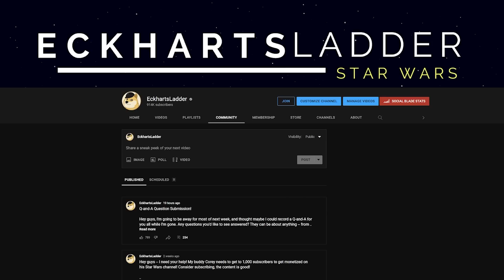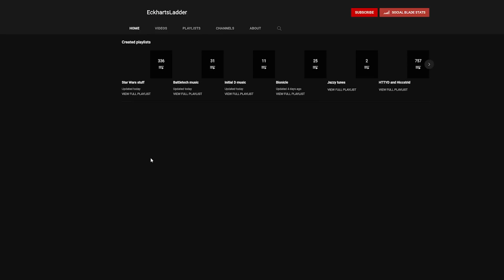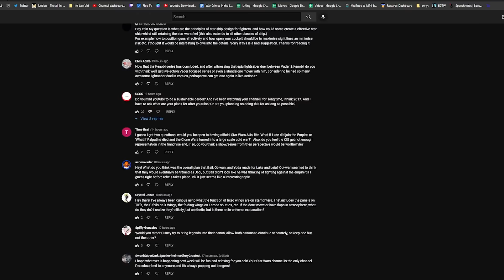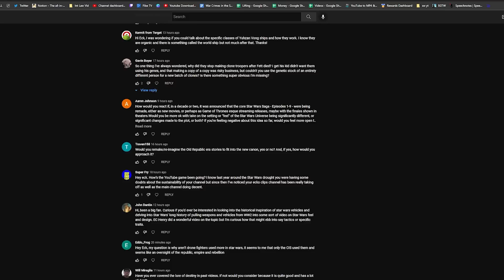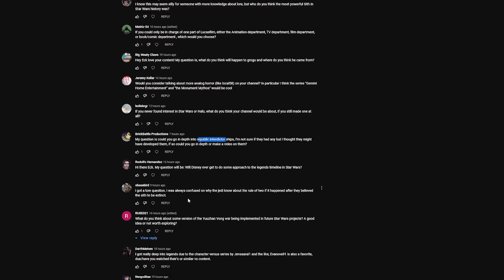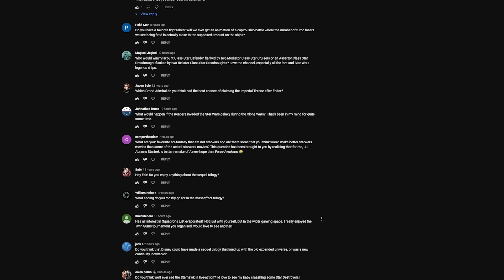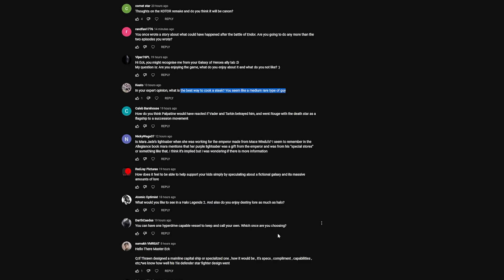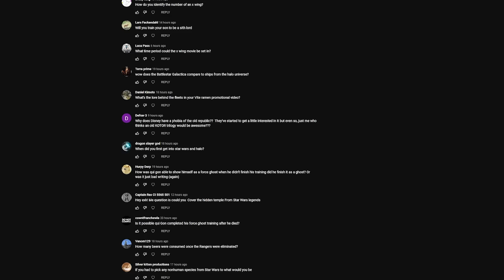State of the Eck-pire: Q-and-A plus Channel Update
I'm away on Vacation, so enjoy this Q-and-A where I do everything from tackle your Star Wars questions and provide a channel update. Enjoy!